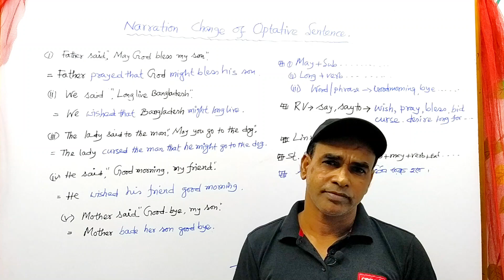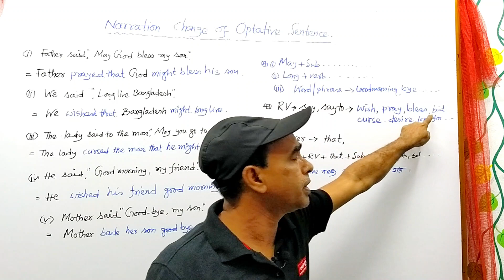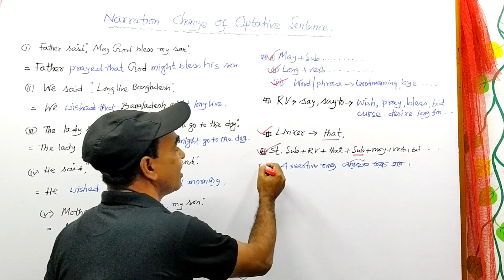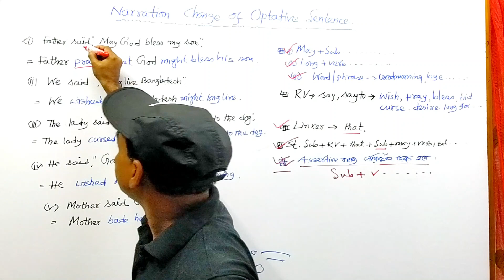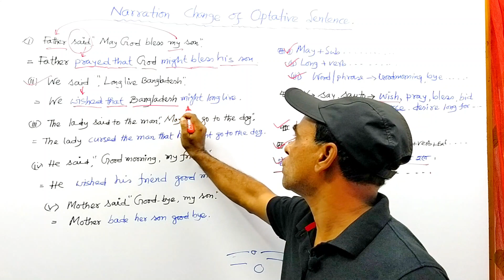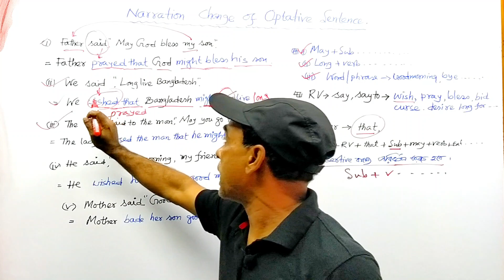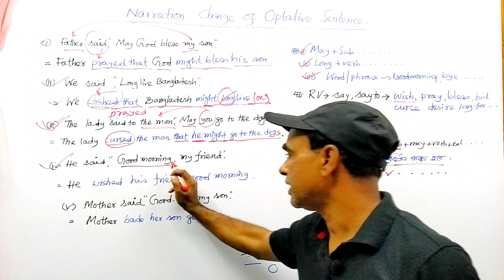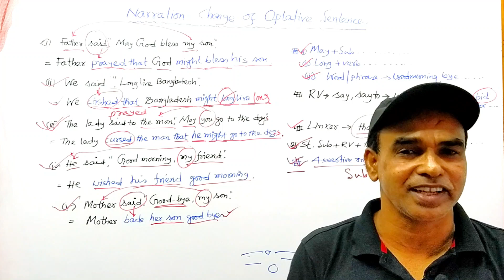Changing Narration: Optative Sentence: Rules of changing Optative Sentence with Bangla meaning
Optative sentence generally means wish or prayer. When an optative is changed from direct into indirect narration, we have to follow some rules. We try to discuss all rules of changing the narration of Optative sentences in this video. please, stay with us.